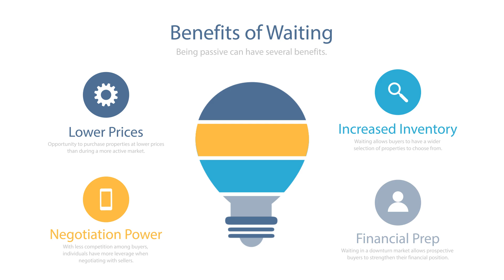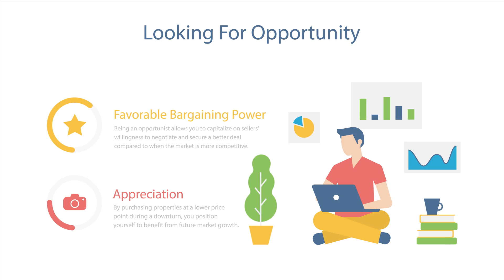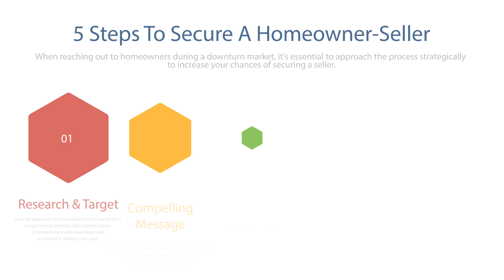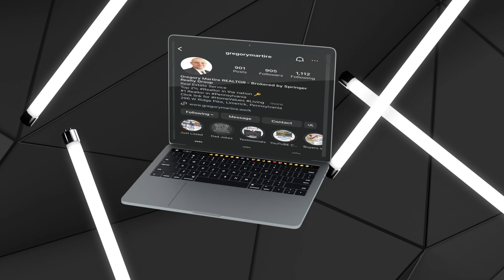Staying Afloat In The 2023 Economic Downturn With Real Estate -- Pennsylvania Housing Market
In this comprehensive video, renowned Philadelphia Realtor Gregory Martire provides invaluable insights and expert advice on navigating the challenging landscape of the 2023 economic downturn in the housing market. As a seasoned professional with extensive experience, Martire shares his proven strategies to help buyers, sellers, and investors make informed decisions and thrive amidst economic uncertainty. From understanding market dynamics to identifying opportunities, this video serves as a comprehensive guide for individuals seeking to navigate the housing market during the economic downturn.

Gregory Martire's expertise shines through as he delves into the specific challenges and opportunities presented by the 2023 economic downturn. He addresses crucial topics such as housing affordability, market trends, and shifting buyer preferences, equipping viewers with the knowledge they need to make wise investment choices. Martire's deep understanding of the Philadelphia market adds a local perspective, making the video particularly valuable for those residing or interested in the Philadelphia Pennsylvania housing market. Whether you are a first-time homebuyer, a homeowner considering selling, or an investor seeking to capitalize on market fluctuations, Martire's actionable advice and strategic insights will empower you to navigate the economic downturn with confidence.

By combining practical tips with Gregory Martire's industry expertise, this video provides an edge for viewers seeking organic solutions to their housing market concerns during the 2023 economic downturn. By incorporating Gregory Martire's name and profession, viewers searching for expert advice in the Philadelphia area will be more likely to discover this valuable resource. Whether you're an individual seeking to make strategic housing decisions or an investor exploring opportunities, this video by Gregory Martire offers the insights and guidance necessary to navigate the housing market with confidence during the 2023 economic downturn.

Don't miss this opportunity to gain invaluable insights from GregoryMartire, an esteemed realtor with a pulse on the Philadelphiahousing market. Stay ahead of the curve and make informed decisions about your real estate ventures in 2023 and beyond.

Key Chapters:
Benefits of Waiting? 0:17
Migration Rate  0:47
Invest In Yourself 1:00
Opportunity: 1:26
Avoid Local Banks 2:00
Tap Into Equity 2:20
Securing A Seller 2:45
We Won't Crash 3:04

About Greg:
Are you searching for a reliable and experienced real estate realtor in Philadelphia? Look no further than Gregory Martire, a trusted professional with an exceptional track record. With a deep understanding of the Philadelphia housing market, Gregory is your go-to expert for all your real estate needs.

Whether you're a buyer looking for your dream home or a seller aiming for a successful transaction, Gregory Martire is here to guide you every step of the way. With his extensive knowledge and personalized approach, he will ensure that your real estate journey is seamless and rewarding. From assisting you in finding the perfect property to negotiating the best deals, Gregory's commitment to excellence shines through in every interaction.

Trust Gregory Martire to be your dedicated real estate partner. With his expertise in the Philadelphia housing market and unwavering dedication to client satisfaction, you can rest assured that your real estate goals are in capable hands.